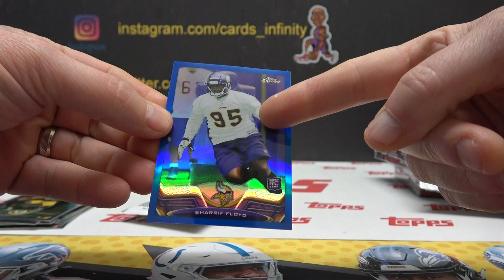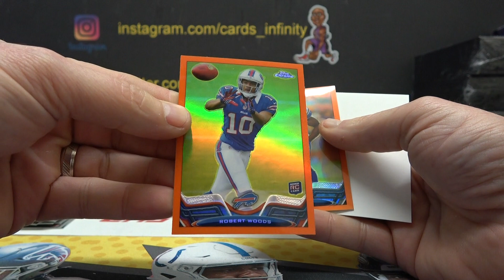Nic G's 2013 Topps Chrome Value Pack Break